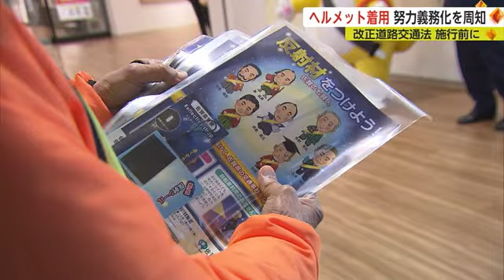自転車"ヘルメット着用"の努力義務化前に 交通ルール順守や安全運転呼びかけ【佐賀県】 (22/12/19 18:40)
すべての自転車利用者に、ヘルメットの着用が努力義務化されるのを前に佐賀市の大学で交通ルールの順守や安全運転を呼びかけました。

これは、すべての自転車利用者に対してヘルメットの着用が努力義務化される改正道路交通法の施行を前に、自転車を利用する機会の多い大学生に周知を図ろうと佐賀大学で開かれたものです。
19日は、警察や佐賀市の職員など約15人に加え、県の交通安全マスコットキャラクターマニャーが参加し、学生にチラシを配り、ヘルメットや反射材の着用を呼びかけました。

【佐賀南警察署 内田慎一郎交通課長】
「自転車で亡くなった人の多くが頭にケガを負って亡くなった人が多い。ヘルメット被ることで命を守ることにつながる」

県内では、2022年1月から11月末までに発生した交通事故は、2949件でそのうち自転車が絡む事故が331件だということです。